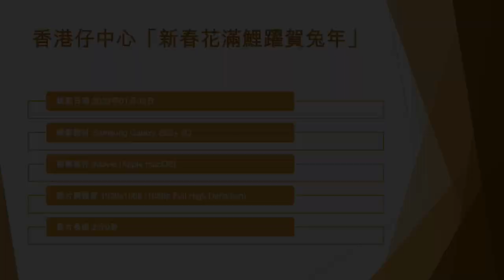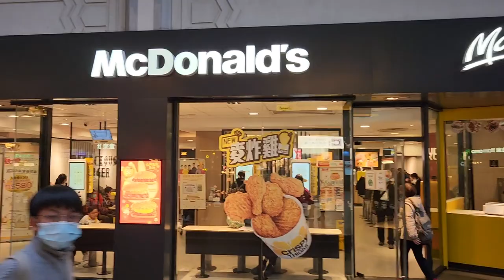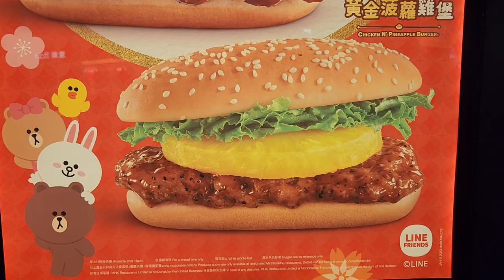香港仔中心「新春花滿鯉躍賀兔年」 - 2023年01月09日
錄影日期:2023年01月09日
錄影器材:Samsung Galaxy S22+ 5G
剪輯軟件:iMovie (Apple macOS)
影片解像度:1920x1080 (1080p,Full High Definition)
影片長度:2分0秒